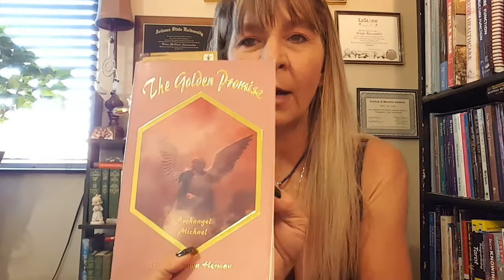Energy CLEARING Archangel Michael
Tools for clearing Chakras

Fair use is a doctrine in the United States copyright law, that allows limited use of copyrighted material without requiring permission from the rights holders, such as commentary, criticism, news reporting, research, teaching or scholarship. It provides for the legal non-licensed citation or incorporation of copyrighted material in another's author's work under a for Factor balancing test

The Golden Promise by Ronna Herman